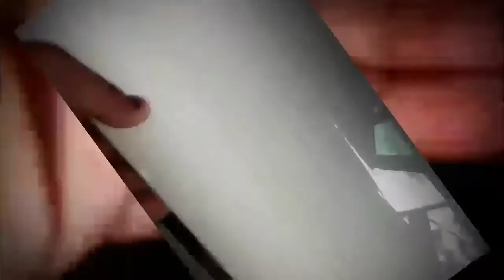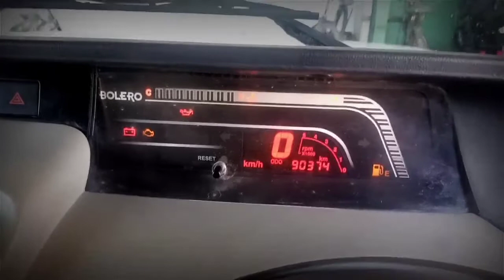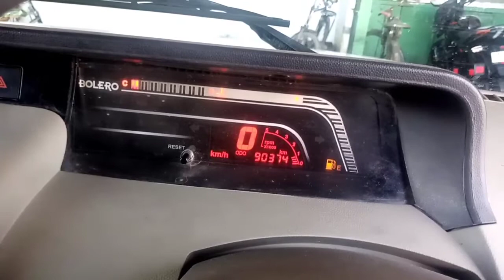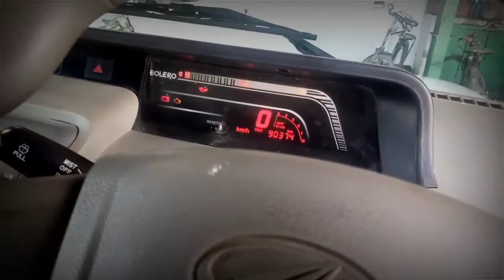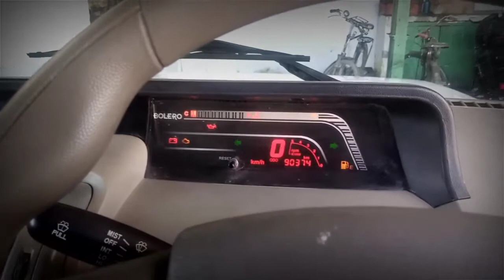BEFORE STARTING AND AFTER STARTING CHECKUP//ENGINE START करने से पहले और बाद मे क्या देखे ।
I'm your friend always with you all types of vehicle repairing videos.

Before starting and after starting checkup, before starting the engine first open engine bonnet and check coolant, brake fluid, clutch fluid, engine oil level, fan belt tension, steering oil etc. and after starting check indicator, Battery light, check engine light, head light switch, light indicator etc. this video is made for newLerner